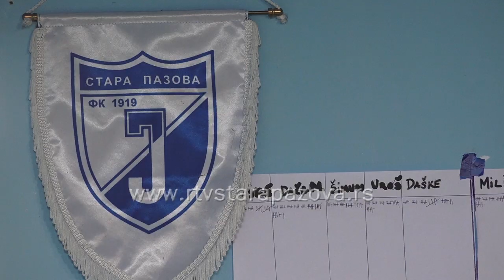FK Jedinstvo obeležilo slavu kluba Svetu Petku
FK Jedinstvo iz Stare Pazove obeležio je danas klupsku slavu , Prepodobnu mati Paraskevu. Tim povodom održan je obred sečenja slavskog kolača .